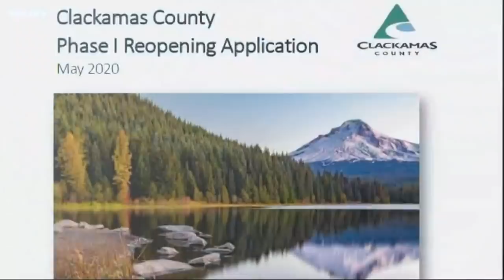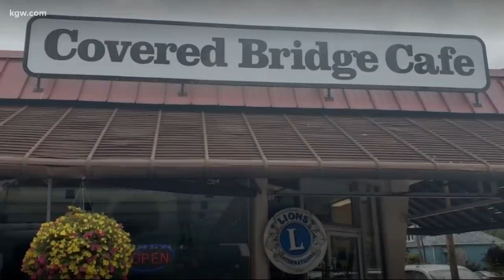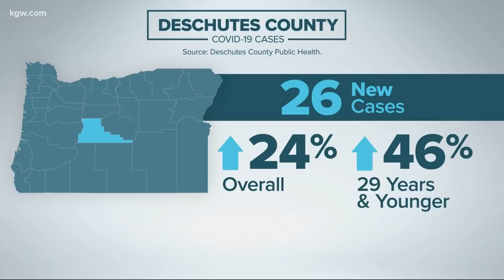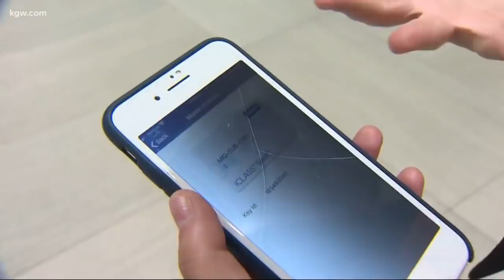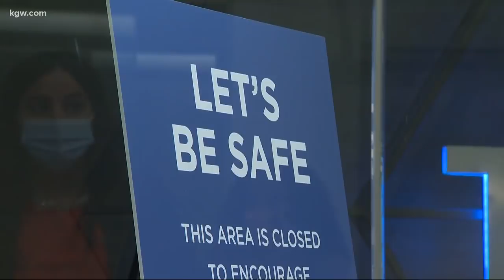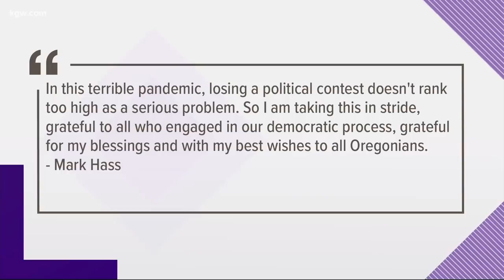Top Stories: 5pm 5-22-20